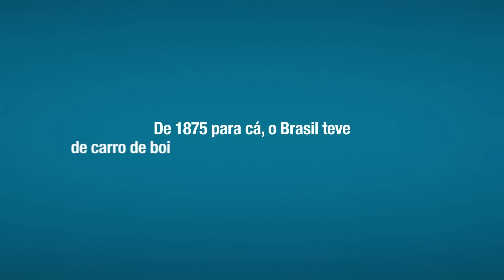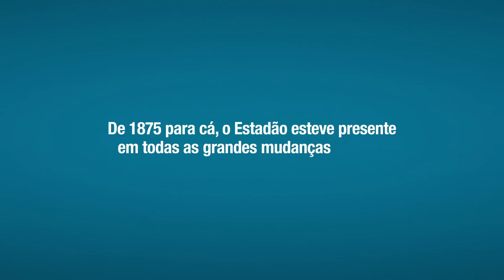Estadão - 140 anos